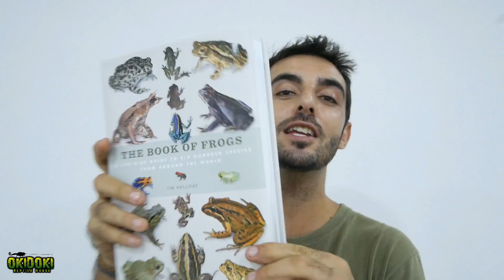LEER para APRENDER sobre REPTILES y ANFIBIOS - HERPETOLOGÍA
Espero que os haya gustado el vídeo!! Y por supuesto, compartirlo ;)

MUCHÍSIMAS GRACIAS AMANTES DE LOS REPTILES Y UN FUERTE ABRAZO!!

OKIDOKI REPTILE HOUSE - Tu canal de REPTILES: serpientes, varanos, tortugas, geckos, lagartos...